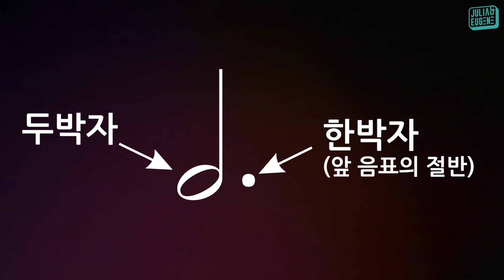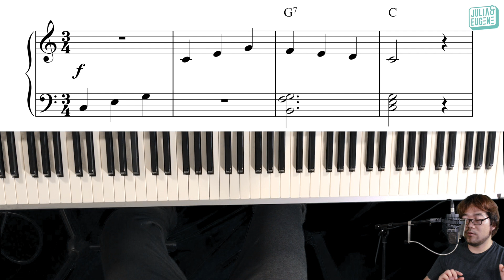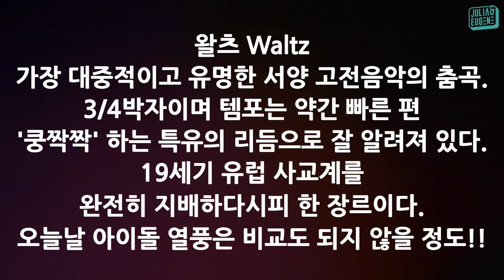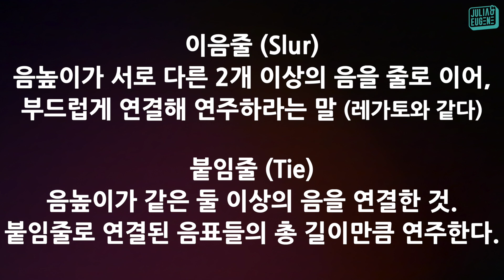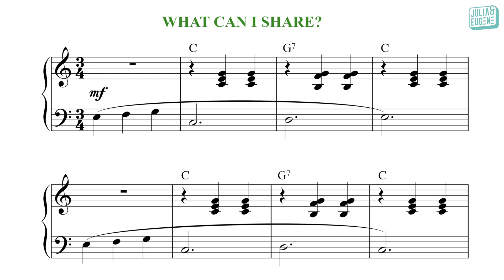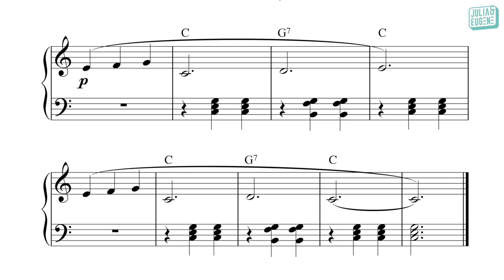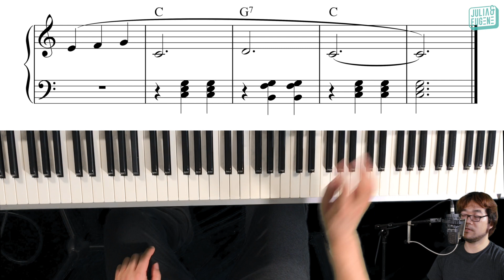⭐️완강⭐️ 성인반 피아노독학 기초레슨7 (총46강) - 3/4박자 왈츠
10강까지는 전체공개인데, 11강부터는 멤버십 다이아토닉 Diatonic (한국 24,000원/미국$19.99) 이상으로 가입하시면 계속 레슨비디오를 보실 수 있습니다. 10강까지 쭉 보시다가 가치가 있다고 생각되면 가입하셔서 계속해서 연습하시면 되겠습니다. 멤버십 가입은 링크를 클릭하세요

3:40 제가 답을 잘못 불러드렸네요^^;; 몇번째 위치에 음표가 나오는지 적으라는 건줄 알고 말했는데, 그게 아니라 각 음표의 박자 길이를 적는 것입니다.

교재구입 (미국에 사시는 분)
레벨1
레벨2
레벨3